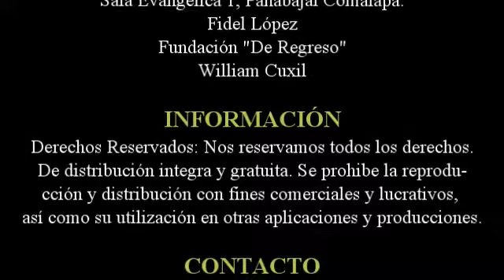#3 Fidel López, Asamblea Cristiana 1 Panabajal, Tercera Prédica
En el video semanal, volvemos a escuchar al hermano Fidel López con el Mensaje La sumisión (4 tipos de Autoridad), en el Marco de Reuniones de Acción de Gracias en Sala 1 Panabajal Comalapa.